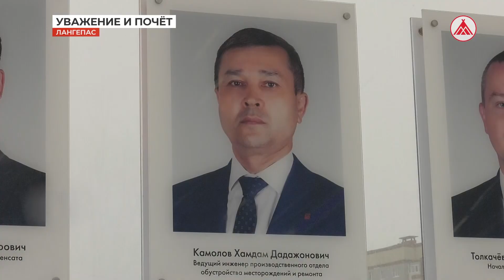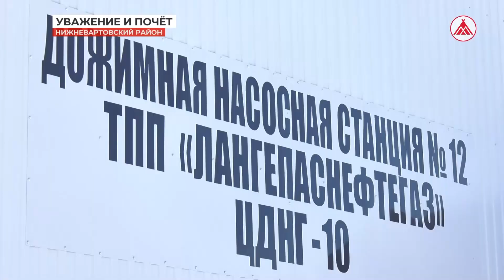«Работа интересная, потому что созидательная!»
Ежегодно в территориально-производственном предприятии «Лангепаснефтегаз» чествуют своих героев - трудолюбивых и сильных духом людей, настоящих профессионалов, посвятивших свою жизнь благородному труду в сфере топливно-энергетического комплекса. Среди пятнадцати лучших специалистов на Доске почёта и Хамдам Камолов - ведущий инженер производственного отдела обустройства месторождений и ремонта.